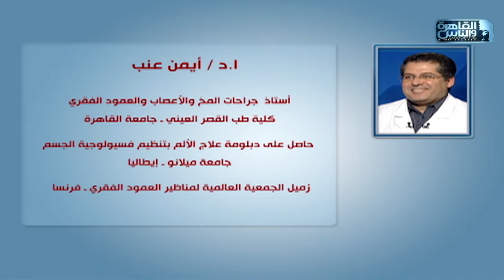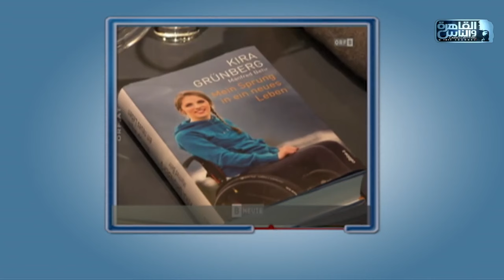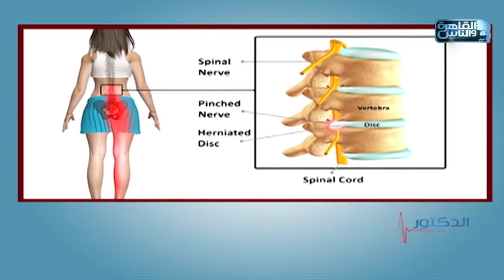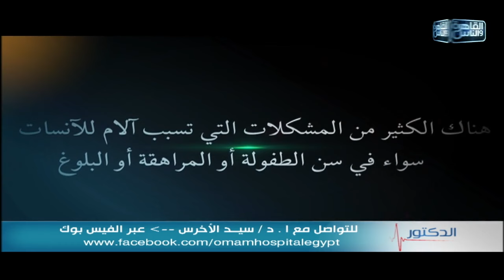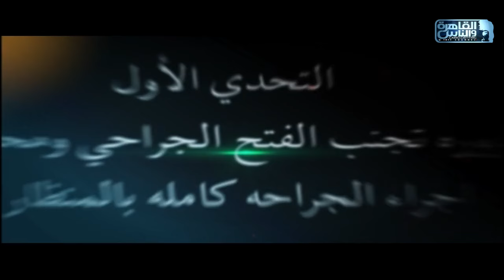الدكتور | الحلقة الكاملة 2 ديسمبر 2024 مع دكتور أيمن رشوان